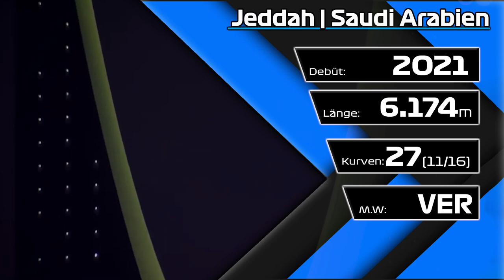F1 23 Saudi Arabia 🇸🇦 🔥- HOTLAP 2023 SaudiArabianGP #01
Heute führe ich euch eine RUNDE um den Jeddah Corniche Circuit natürlich mit einem RedBull!

TAGs.
Saudi Arabian,
Große Peis von Saudi Arabian,
F1 HotLap,
Sakhir,
, Hamilton, Bottas,
Vertsappen
Hamilton
Racing
F1,
Formula 1